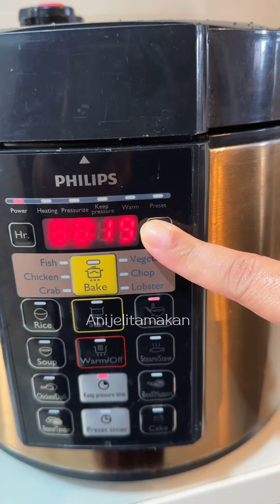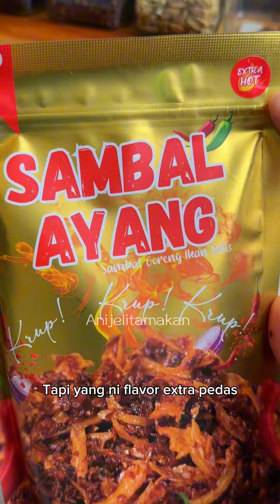Anijelitamakan bubur dengan sambal goreng ikan bilis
Asyik makan nasik aje kan? Kalini kita makan bubur la pulak. Bubur kalini special sebab kita makan dengan sambal goreng ikan biilis dari @Sambal Ayang

Sambalnya pedas dan tidak manis. Kalau nak try boleh dapatkan di beg kun|ng.

Anijelitamakan bubur dengan sambal goreng ikan bilis. Woohoo💃💃